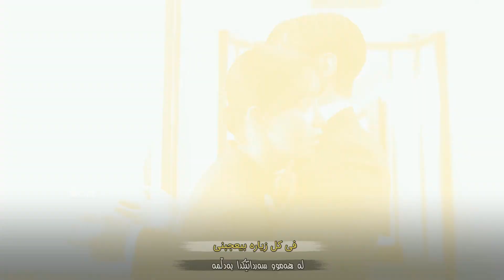King The Land- Gu Won -and -Sarang_𝗘𝗱𝗶𝘁 𝗞𝗱𝗿𝗮𝗺𝗮 _Sherine_ El Watar Hassas _Kurdish _sub